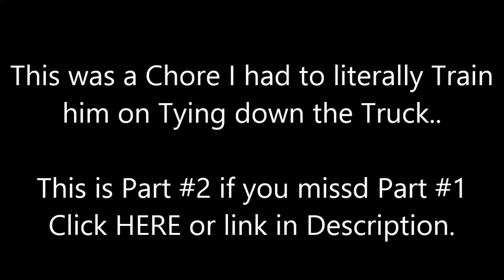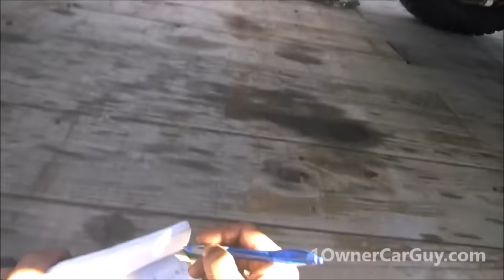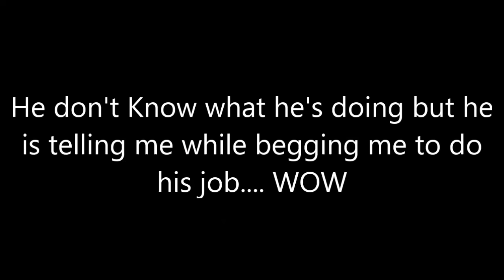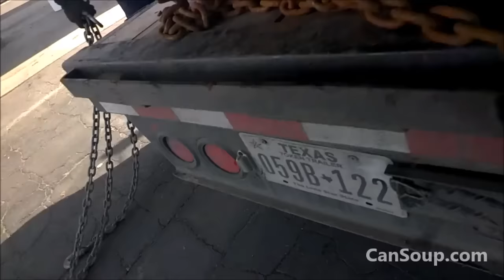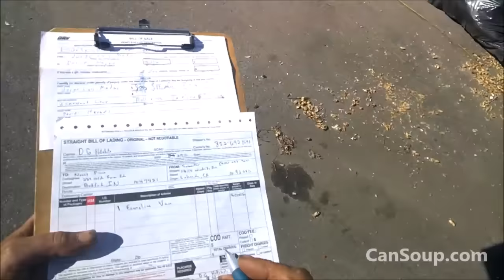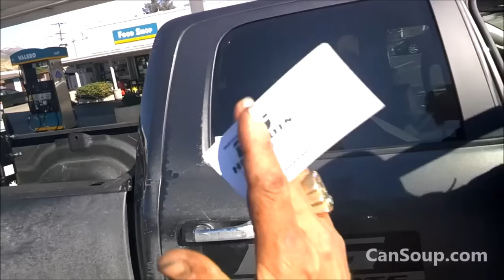Loading Car Transport Fail ~ Exploding Wood Work Vlog #2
0:00 Tow Truck Arrives To Load onto Transport Trailer
3:20 Positioning the Truck & Trailer getting permission
7:50 getting Stuck mid air on Trailer Cant back up
10:30 EXPLOSION and Splinters Everywhere!!
14:00 Lifting the RV onto the Trailer with Rollback
18:15 Truck is loaded and now he wants me to chain it down
21:00 He just dont know what to do
23:45 Trying to work I may as well just do it all
25:40 at least he knows what he did wrong
28:20 I really dont know how he should chain this down
34:00 he dont know how to use his Binders
40:00 Doing it all again
47:00 Its pretty much loaded HE likes it I wish it Pulled the other way on the back!
51:00 Talking Delivery and I never did get the Beer he promised

This was one hell of a Loading Job and in the end I cant say I was 100% happy with the way it was loaded but it was on and he felt Confident with it. This was a REALLY neat truck I sure wish I had one to keep. Great rig.

We can also help with the shipping. We work with a lot of brokers and drivers. We transport cars all over the world and will be happy to help you with the transport of your new vehicle.

1 Owner Car Guy   (Nathan Wratislaw)